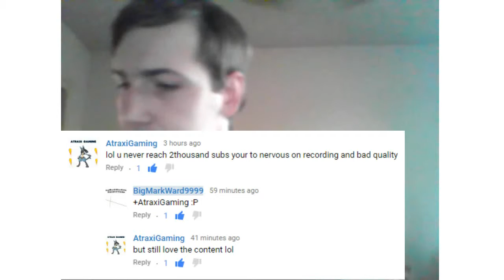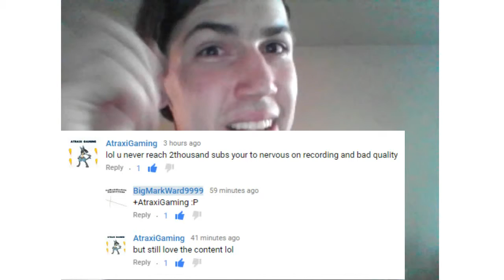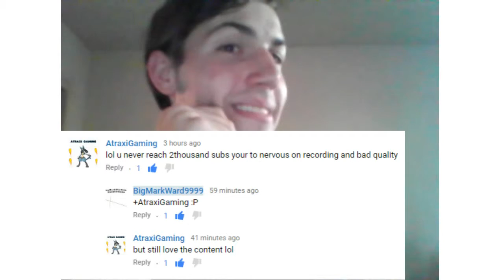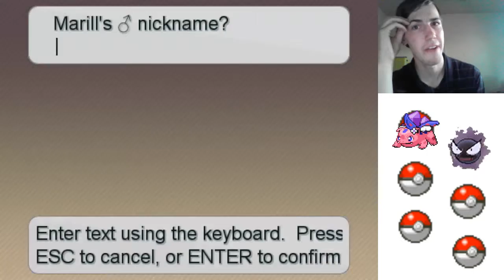Pokemon Insurgence/gotta catch em all/Episode 25 "catching pokemon on Route 2"